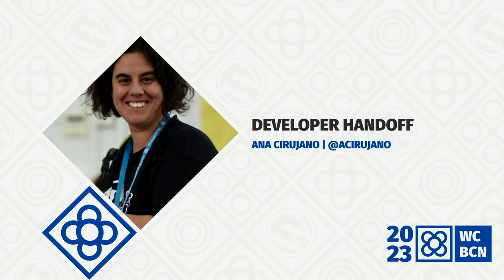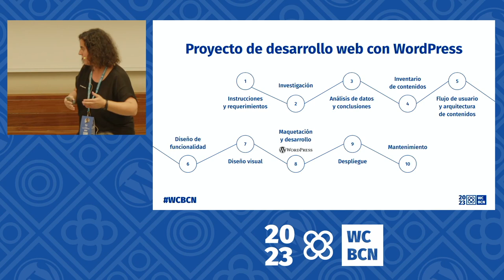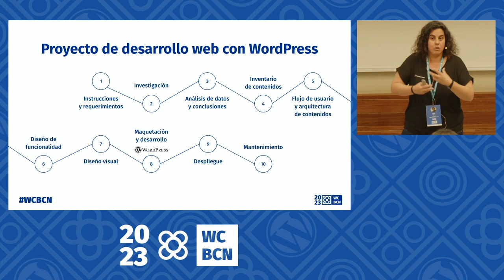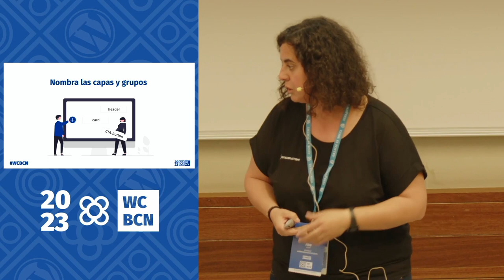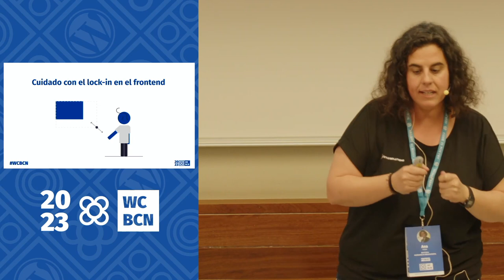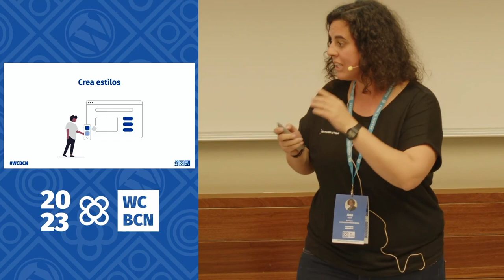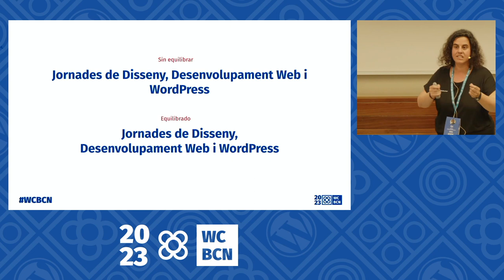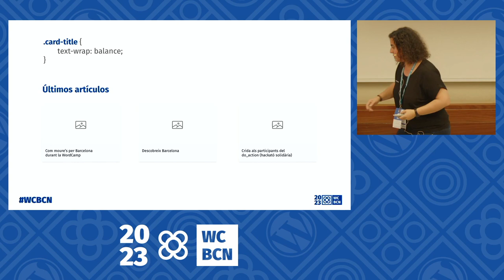Developer handoff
En esta charla explicaré por qué es tan importante involucrar al equipo de desarrollo en la fase de diseño y que haya una buena comunicación entre diseño y desarrollo, y por qué Figma y Penpot son las mejores herramientas para el developer handoff.

Si participas en proyectos a medida para WordPress, esta charla te interesa.Presentation Slides »